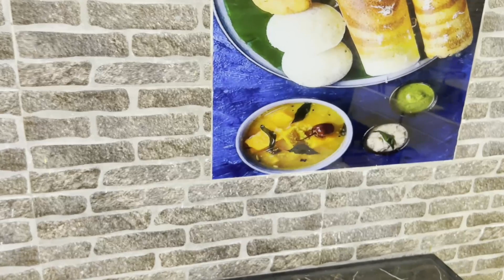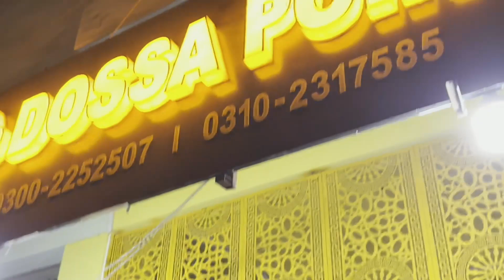South indian khnaey now at karachi food street | Hindustani masala dosa | Chicken & Qeema dosa | Pav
Dear Friends Viewers ajj hum review deney ja rahey South Indian food Masala dosa,Pav Bhaaji,Chicken aur qeema Dosa yeh sab kuch banaya hai karachi key master chef ney,chef kehtey hain biryani aur pulao kha kar ab karachi waley ho gaey hain bor,too ab chaley ga Masla dosa aur pavbhaaji,hum ney bhi try kia aur jo sab sey ziada accha laga woh tha chicken masala dosa,cause is dosa ki filling outclass thi,Watch video for details & you viewers must try this Dosa at bahadurabad karachi.

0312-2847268